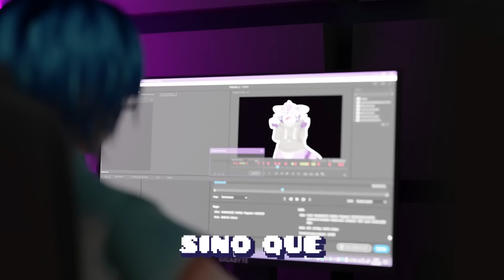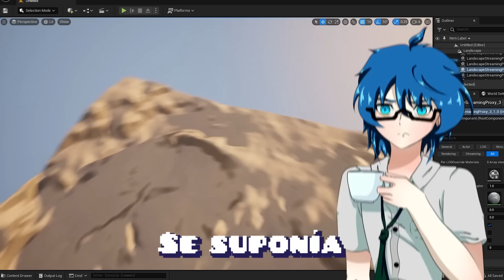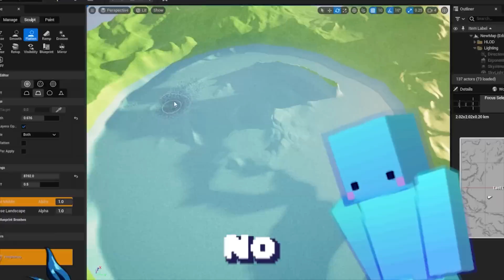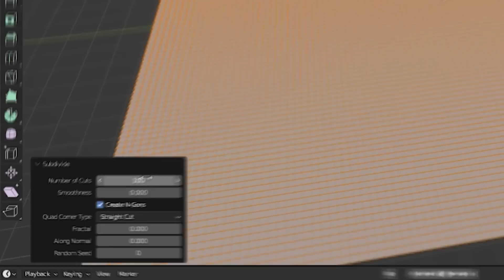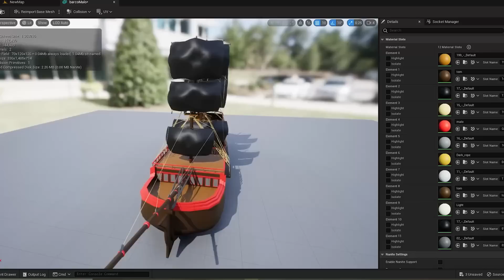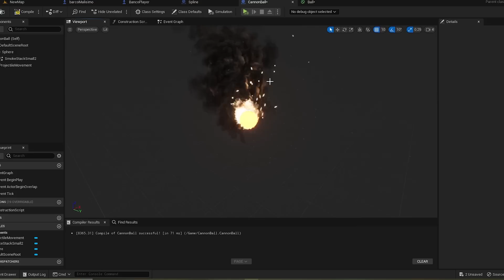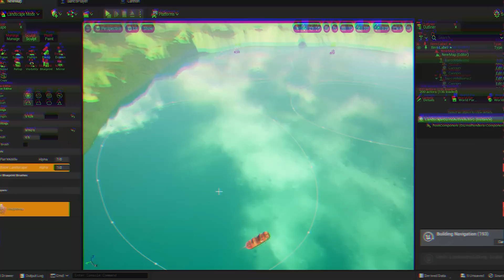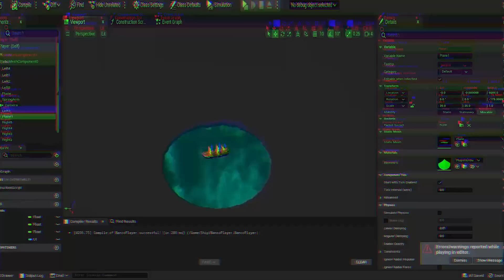Hice WORLD OF WARSHIPS en UNREAL ENGINE 5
Durante el registro utiliza el código BRAVO para conseguir gratis
- 500 doblones
- 1,5 millones de créditos
- 7 días de cuenta Premium
- Libertad de elección del USS Phoenix, el crucero japonés Kuma, el acorazado francés Courbet, el acorazado italiano Dante Alighieri, o el HMS Wakeful después de completar 15 batallas

¡UTILIZA MI CODIGO DE CREADOR "NOGA_KURUMI" EN LA TIENDA DE FORNITE!
Envíame una captura por Twitter usando el código para recibir un saludo especial.

► Mi PC ◄
Procesador: Ryzen 5 5600
Motherboard: MSI B550 Gaming Plus
Grafica: GTX 1070 MSI Gaming X
Gabinete: Montech X3 Mesh

00:00 Intro
01:45 Creando el proyecto
01:55 Terreno
02:33 Agua
03:02 Oleaje
04:05 Modelo del barco
04:58 Controles
05:12 Optimización
05:40 Barcos enemigos
06:30 Ataque de los enemigos
07:23 Ataque del jugador
07:50 Entorno
08:21 Interfaz visual
09:19 Últimos detalles
09:32 Despedida